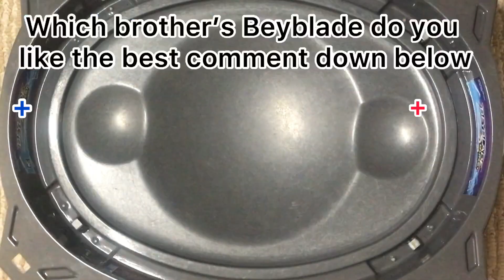Brothers battle! Super Hyperion Xc-M 1A VS Colossal Helios Zn-M 1B. Beyblade burst surge/Sparking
They all have metal tips and I love the fact that Hasbro made chassis discs so you can put any chassis that has been made on to any Beyblade you want!

If you want to know more about me here are some social media links!

Also hope you enjoy the video!